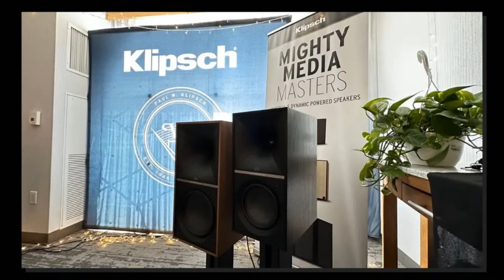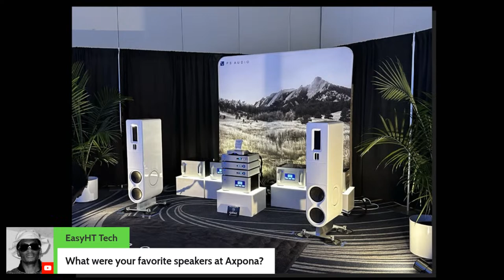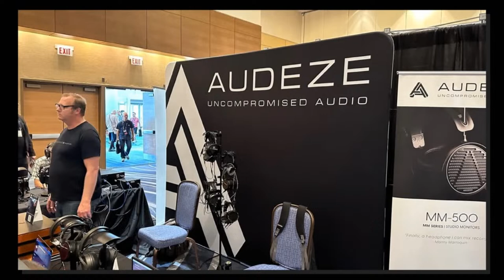AXPONA 2023 LIVE Show Recap!!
Today we are doing a livestream about AXPONA 2023. The Judges are That Home Theater Dude, Hateraid Cowboy Cinema and The Audio Belle. Follow allong as we discuss Audio Expo North America 2023.